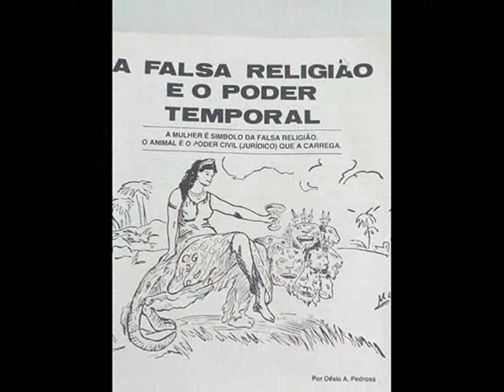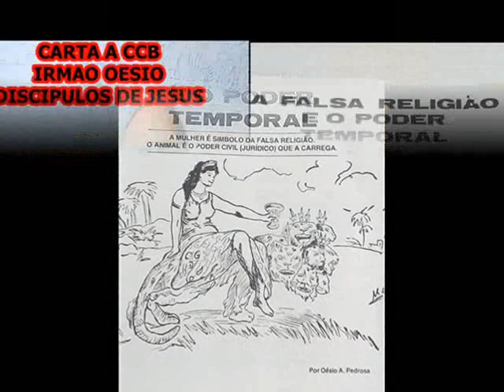CARTA ESCRITA PELO IRMAO OESIO DISCIPULOS DE JESUS A CCB EM RESPOSTA A CIRCULAR DE EXCLUSAO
Narraçao feita pelo irmao Ronaldo Cavalheiro

Genesys A Voz Comunicador  Virtual
Jesus é a  cabeça da Igreja , o Espirito Santo é a luz  para guia-la em toda a verdade.